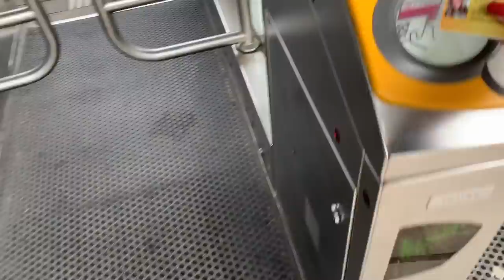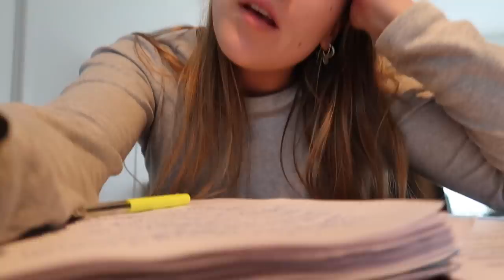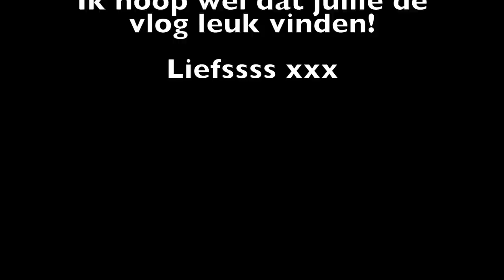GEZOND DOEN EN UITETEN? ❥ WEEKVLOG | Janette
Heyy lieverds,
Ik vond nog een hele oude vlog op mijn laptop. Deze is nooit online geweest, maar toch een beetje zonde om nooit online te zetten. Veel kijk plezier! xxx